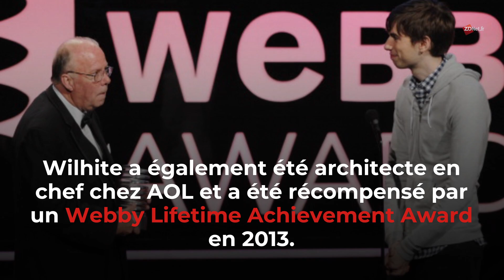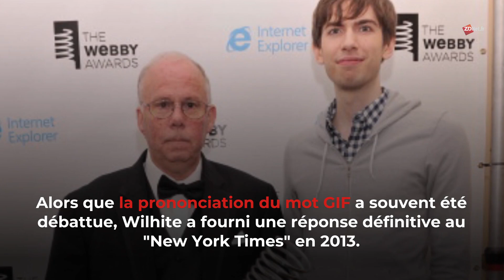Stephen Wilhite, créateur du GIF, est mort à 74 ans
Stephen Wilhite, l'ingénieur principal de l'équipe de CompuServe qui a créé le GIF, est décédé le 14 mars à l'âge de 74 ans.

Sa femme, Kathaleen, a déclaré qu'il est mort du COVID-19.

Wilhite et ses collègues ont lancé le Graphics Interchange Format (GIF) en juin 1987.

Aujourd'hui, les GIF sont monnaie courante sur l'internet et les médias sociaux.

Wilhite a également été architecte en chef chez AOL et a été récompensé par un Webby Lifetime Achievement Award en 2013.

Selon sa femme, "il imaginait tout dans sa tête, puis se mettait à le programmer sur l'ordinateur".

Une notice nécrologique en ligne mentionn que Wilhite était "très humble, gentil et bon".

Alors que la prononciation du mot GIF a souvent été débattue, Wilhite a fourni une réponse définitive au "New York Times" en 2013.

Il s'agit d'un "G" doux, prononcé "jif". Fin de l'histoire, Stephen Wilhite